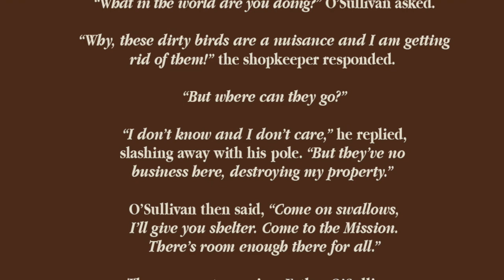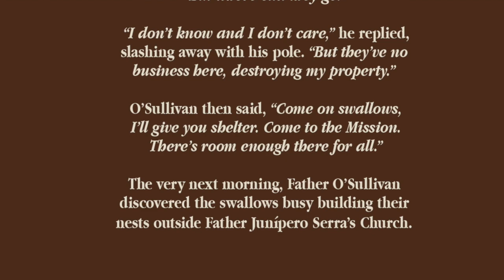Swallows Watch 2018: Episode 1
It is that time of year again! The Mission is anticipating the return of the swallows! Watch this video to learn the history and origin story of why the Mission celebrates the birds return on March 19. In addition, you will also learn more details on the current state of birds and why the Mission started working with cliff swallow expert Dr. Charles Brown in phased experiments to entice more swallows to nest at the Mission.